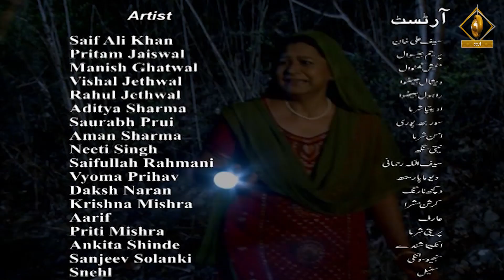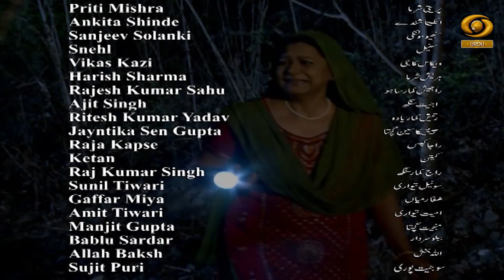Nanha Masiha EP 12 || ننھا مسیحا